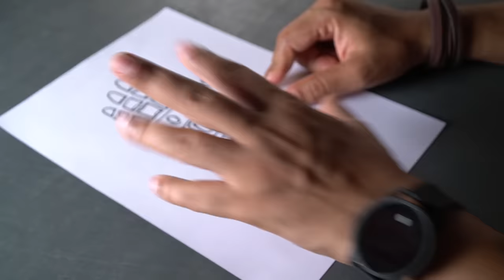Working ROBOTIC NANO GAUNTLET | IN HINDI | MARVEL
In this video I make IRONMAN’s ROBOTIC Gauntlet that ACTUALLY WORKS and also looks incredible. Made simply from card board, foam sheet and other simple and easy to get materials.

Since my Thanos Gauntlet video which got a lot of love from you guys I decided to one up that and make a fully functional one. If you really want to impress someone then this is it.

I definitely want you all to try it out, so get to it and don’t forget to tag me on:

If you like this or have any suggestions for feedback.